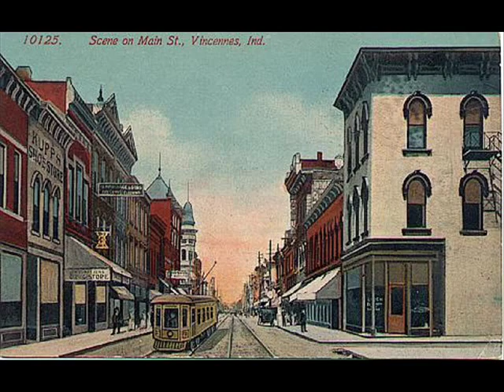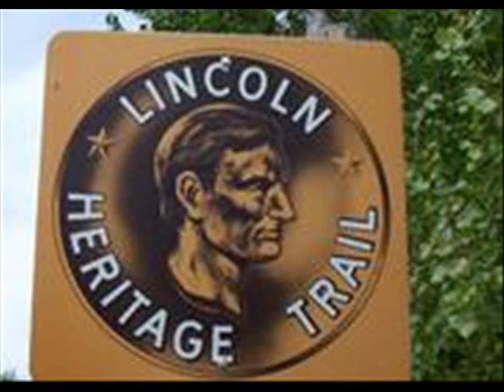AMERICAN MONTAGE - 161 "Historic Vincennes, Indiana"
HISTORIC VINCENNES, INDIANA, is the focus as Dennis Daily shares another of his more than 200 "American Montage" broadcasts from his days with the old UPI Radio Network. In this episode, Dennis takes us to the often-overlooked but very historic city of Vincennes, Indiana.